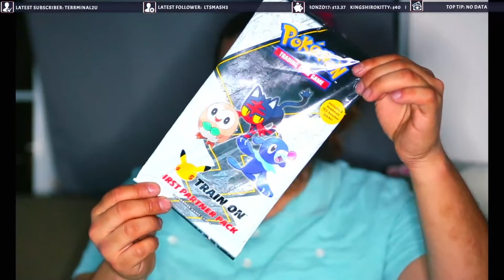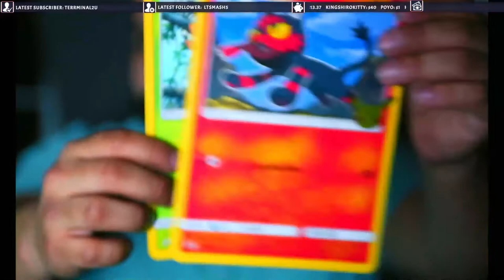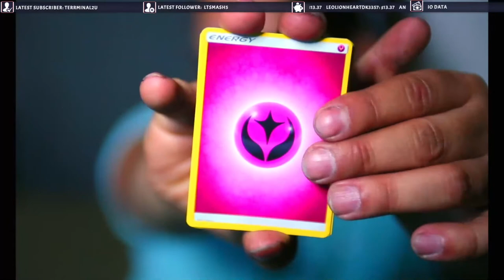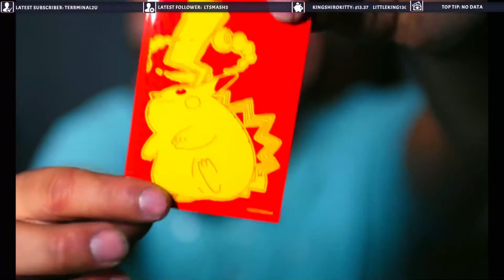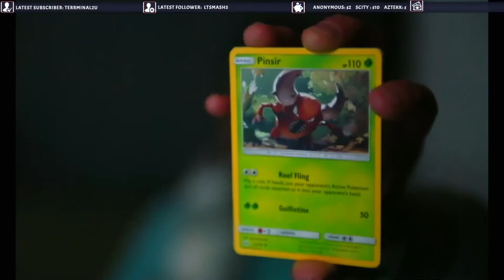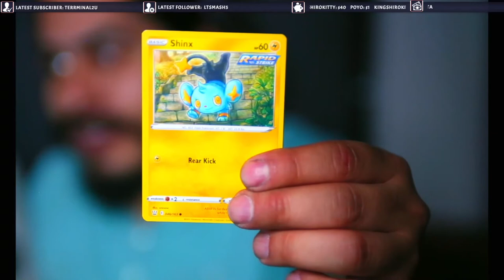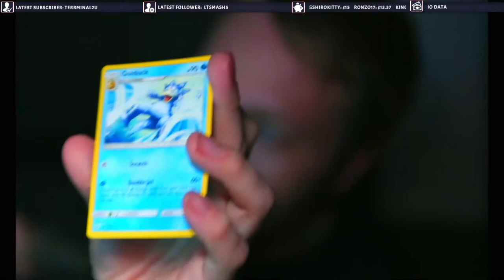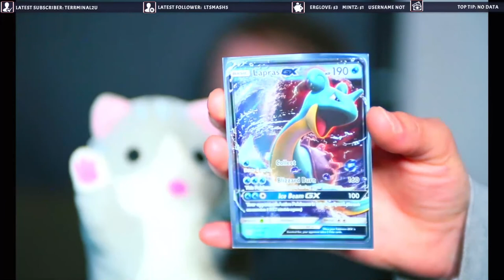Pokemon TCG 25th Anniversary Galar First Partner Booster Packs!!!!!!!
for more info!!! including all our links to social media and our twitch!

join us on discord to know everytime we live, chat with us, join giveaways, vote for new den, play varubot and OF COURSE Challenge our gym leaders in BadWizard League